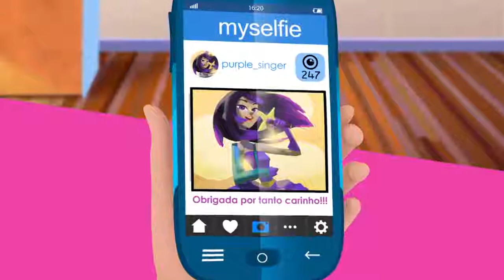Glitter Model English 💄Lies don’t Travel Far 💄Cartoons For Kids💄Full Episode💄Brand New Series